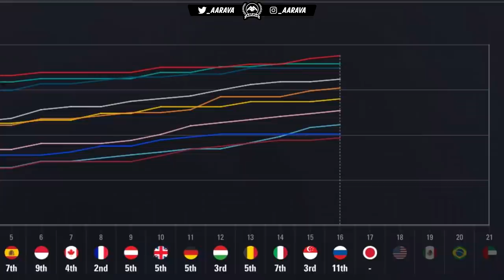F1 2018 Career Mode Part 16: MAJOR ENGINE ISSUES IN THE RACE!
Our new journey here on the full F1 2018 Game Career Mode!
My F1 2018 Career Mode! Part 16 - S1 - Russian GP